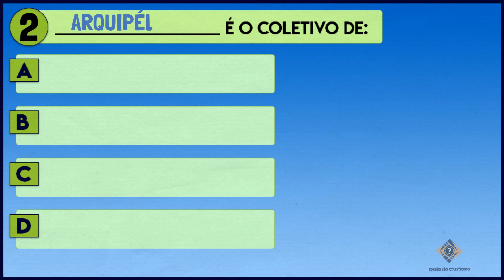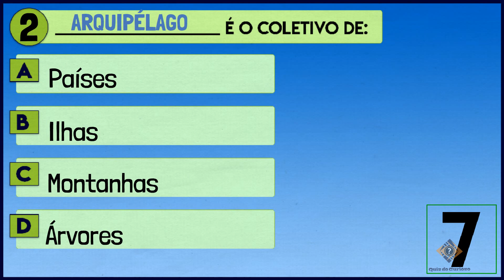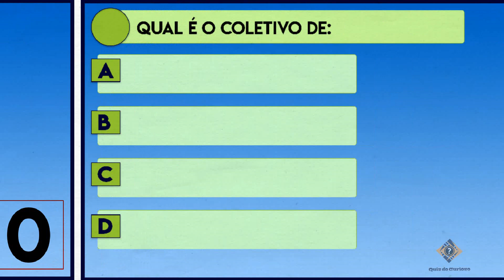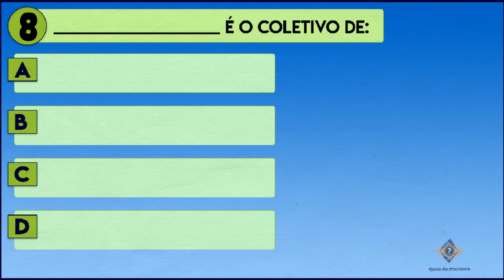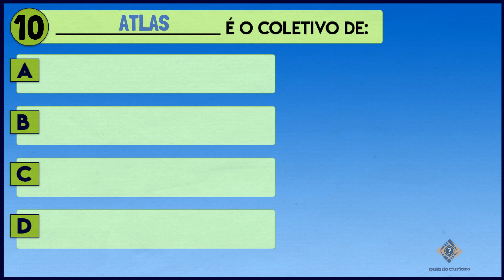Qual é o coletivo dessa palavra | Teste de português - substantivos coletivos #2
Título do vídeo: Qual é o coletivo dessa palavra? #2
Tema: Português | classes de palavras - substantivos coletivos
Nº de perguntas: 10
Nº de alternativas: 4
Tempo para resposta: 10 seg